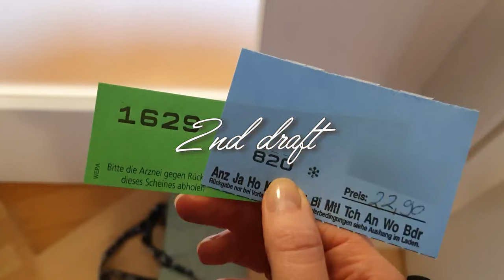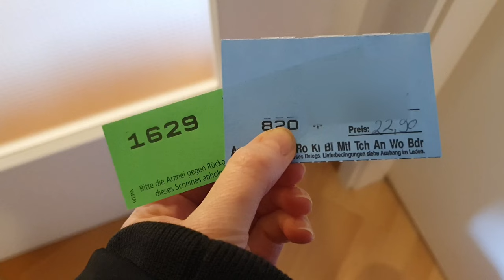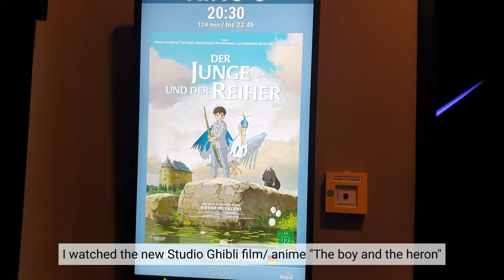Slow living lifestyle in the city | Shopping in Cologne, seasonal cooking, daily life silent vlog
How does my day-to-day life in Germany look like? I'll show you what I do on a day off: Doing some errands picking up some stuff, going to the city center to find embroidery thread to customize a Marimekko vintage dress, eating a greek snack and finishing the day with a movie.

0:00 - Intro
00:16 - Seasonal cooking with white cabbage
1:11 - What I eat for breakfast in Germany
1:35 - Doing some errands on my day off
2:17 - Spectacular Cologne Cathedral and shopping at Cologne's main shopping street
3:39 - Visiting the handicraft store to buy embroidery supplies
4:49 - Craving a greek Pita Gyros
5:51 - Going to the cinema in Cologne - The boy and the heron